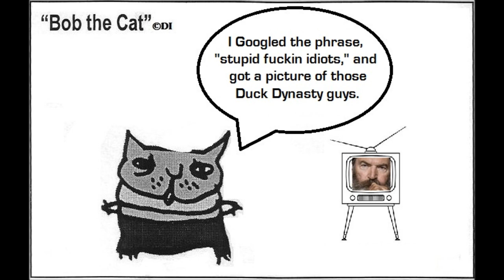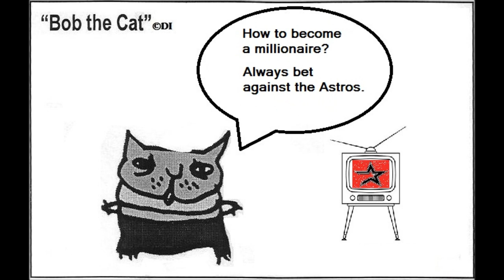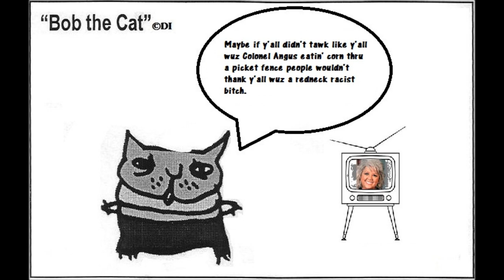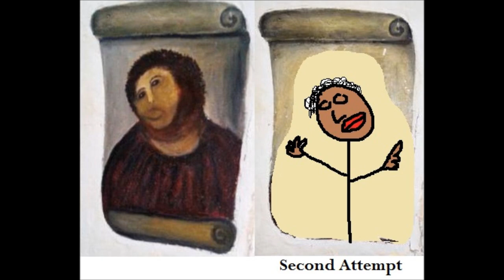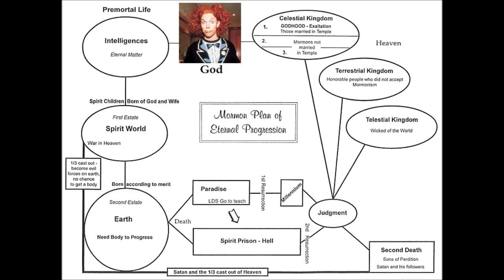Bob the Cat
Comix and music by Doug Isaacks